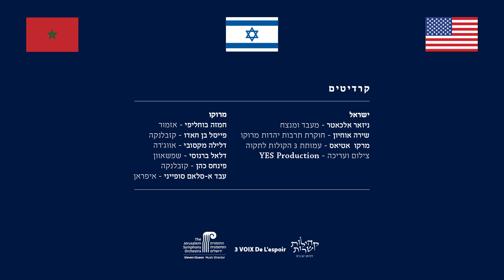الاوركيسترا السمفونية أورشليم تقدم إهداءاً الى المغاربة بمناسبة عودة العلاقات بين المغرب و إسرائيل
الاوركيسترا السمفونية أورشليم (القدس) تقدم إهداءاً الى المغاربة بمناسبة عودة العلاقات بين المغرب و إسرائيل: عزف النشيد الوطني المغربي.
 (حقوق الملكية الفكرية مفتوحة للجميع)